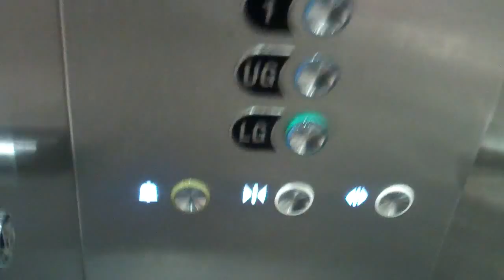Glass Otis Gen2 Lift @ Debenhams in Liverpool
Serial No: 78ND3947
Floors: 4 (LG,UG,1,2)
Capacity: 1600KGS or 21 Persons
Year Made: 2007
Doors: Double Speed Sliding Doors